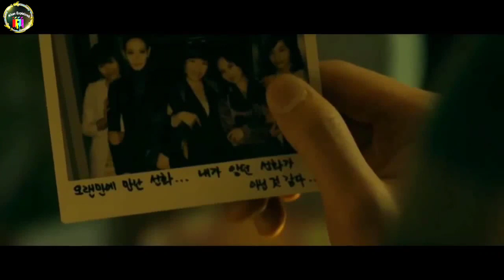Yoga Class (2009) Explained in Hindi | Khan Explained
S U. B. S. R. I. B. E. NOW. ≠ ≈≈≈ WARNING !!!

Zombie for Sale Explained in Hindi/Urdu Summarized हिन्दी
Deseo (2013) Movie Explained in Hindi | Hollywood Legend
No Limit (2022) Romance Film Explained in Hindi Urdu
Open Mouth Movie Explanation In Hindi | Movie Explanation In Hindi| Movie Explained In Hindi
Two Coworkers trapped in an elevator for one Week | Film/Movie Explained in Hindi/Urdu | Movie Story